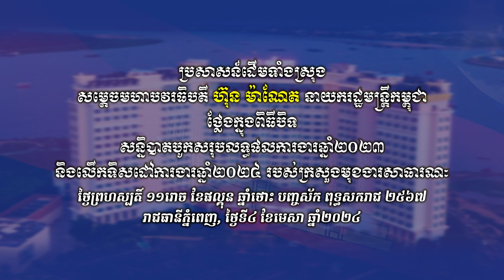240404 ប្រសាសន៍ សម្តេចធិបតី ហ៊ុន ម៉ាណែត បិទសន្និបាតបូកសរុបការងារ ក្រសួង មុខងារ សាធារណៈ និងលើកទិសដៅបន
ប្រសាសន៍ដើមទាំងស្រុង សម្តេចមហាបវរធិបតី ហ៊ុន ម៉ាណែត នាយករដ្ឋមន្ត្រីកម្ពុជា ថ្លែងក្នុងពិធីបិទ សន្និបាតបូកសរុបលទ្ធផលការងារឆ្នាំ២០២៣ និងលើកទិសដៅការងារឆ្នាំ២០២៤ របស់ក្រសួងមុខងារសាធារណៈ

ថ្ងៃព្រស្បតិ៍ ១១រោច ខែផល្គុន ឆ្នាំថោះ បញ្ចស័ក ពុទ្ធសករាជ ២៥៦៧
ត្រូវនឹងថ្ងៃទី៤ ខែមេសា ឆ្នាំ២០២៤